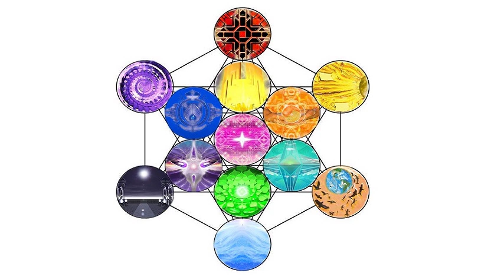Esoteric Psychology: Speculation on Immature and Mature type variants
RAW file label: Voice 025further 4 sides